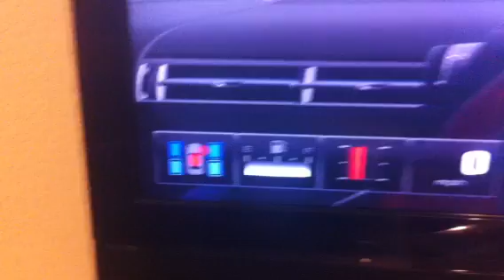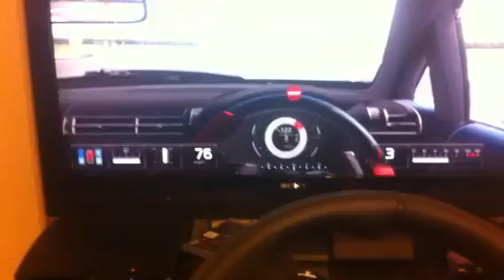GT5 1.03 update - Mechanical damage misalignment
New mechanical damage in GT5 patch.